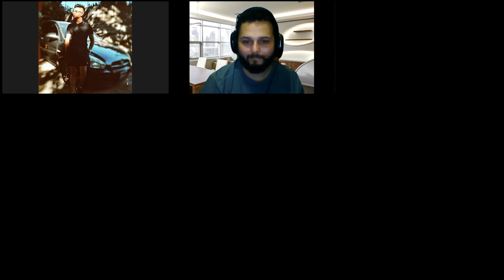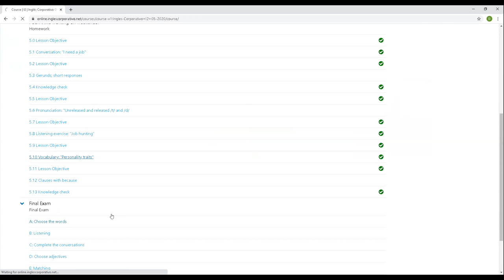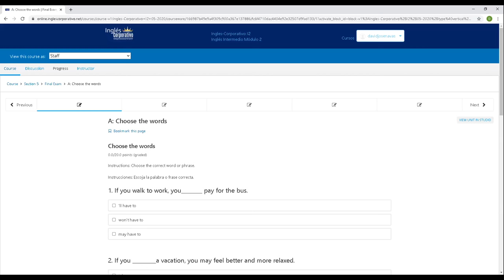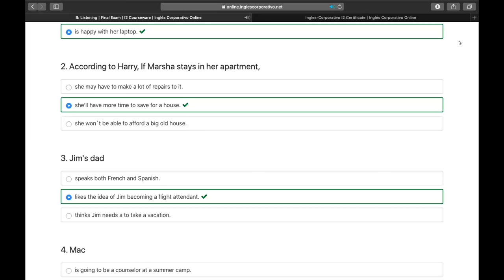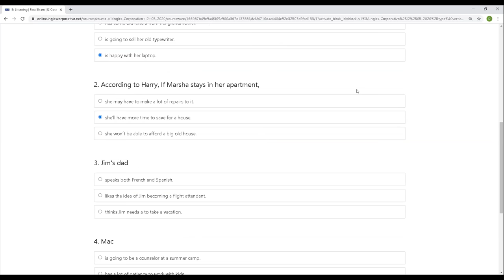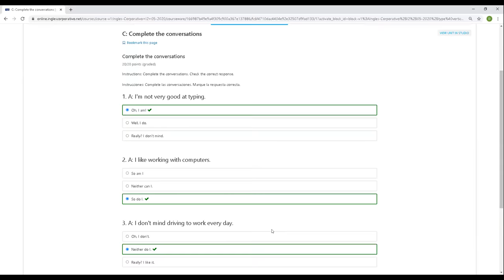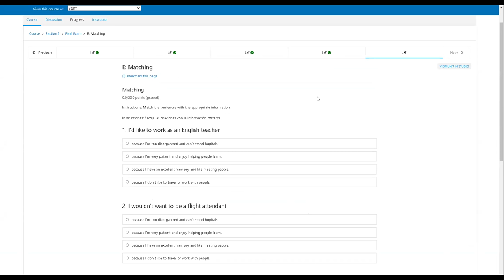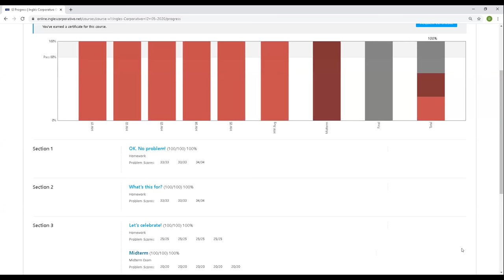Ingles Corporativo-Jun 26th